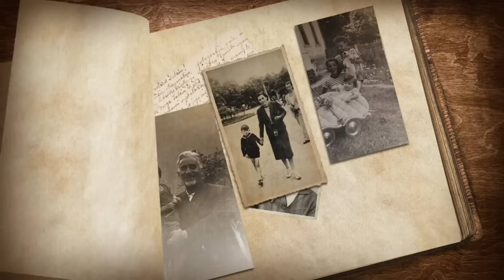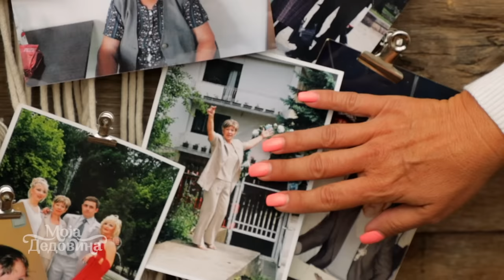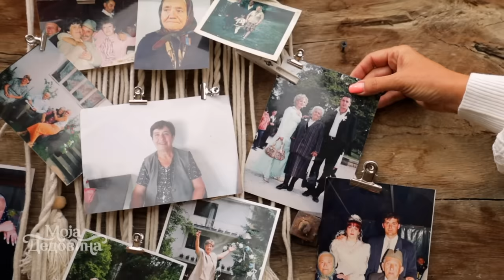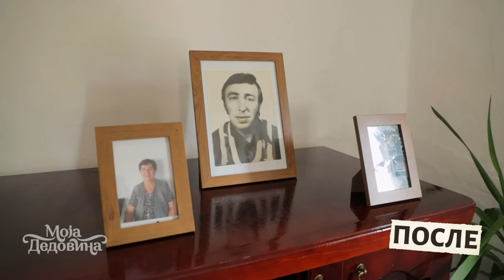Moja dedovina 3 / 11. emisija / Selo Vukosavci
Nije babovina na prodaju!

Nova epizoda Moje dedovine je posvećena svim bakama, koje su spasile ognjišta predaka i održale domaćinstva kako bi ih nova pokolenja nasledila. Za tu priču odabrana je Bukulja - planina nadomak Aranđelovca.
Familija se okuplja u selu Vukosavci, koje je dobilo ime po izvesnoj baka Vuki, a priča sa dedovine je ustvari priča o kući jedne baka Gage. Žene koja je dva puta tokom ratova ostajala udovica, uspela da odgaji dva sina, čuva decu iz čitave familije, sačuva kuću i ode sa ovog sveta uz utisak novih pokolenja: "Naša baka Gaga je bila hajduk!". Žena borac je samo metaforično glavni junak, a ustvari je ovo epizoda posvećena svim babama Balkana.
Violeta je direktna naslednica kuće, ali je ona sa svojim bratom okupila sve rođake, kumove i prijatelje da sačuvaju stoletnu kuću i pokažu da sloga može da pobedi i kada pobeda deluje tako daleko. To jeste bio slučaj u ovoj emisiji, jer je stanje kuće bilo više nego loše.
Ova epizoda je i potvrda da serijal Moja dedovina uspeva da postigne primarni cilj - da svojim pričama kod gledalaca izazove želju da i sami vrate život ognjištu svojih predaka. Tako su i ovoga puta novi domaćini (koji u familiji imaju mnogo zidara i građevinaca) priznali pred kamerama da ih je serijal RTS-a naterao da se pokrenu, okupe i urade ono što je odavno trebalo uraditi.
Serijal Moja dedovina postao je za tri godine emitovanja jedna od nagledanijih emisija na svim tv stanicama, a karakteristika je da ga gleda mnogo dece i mladih. Za autore je ovo pokazatelj da se poruka širi na nove generacije, a ona je jasna: Nije kuća na prodaju! Dedovina se čuva za nove generacije.